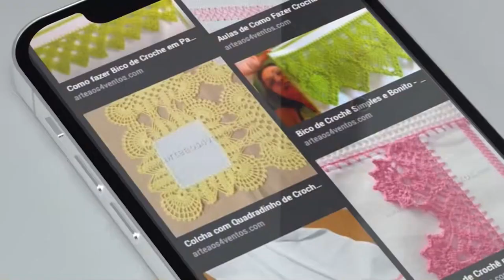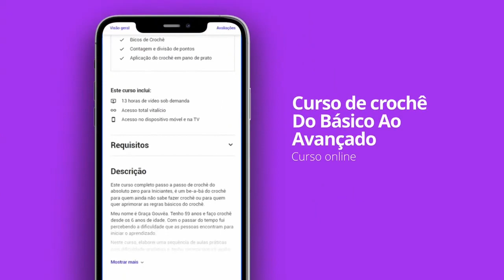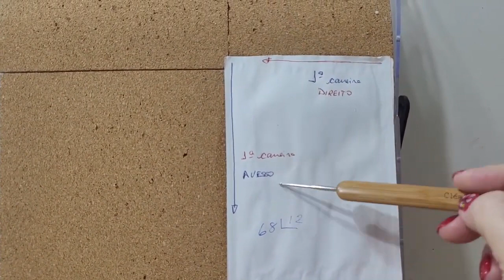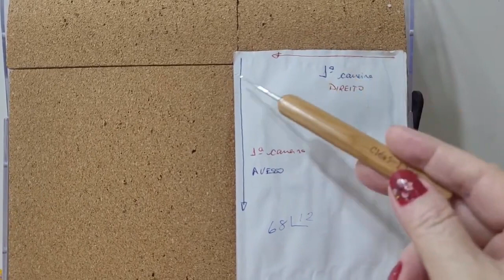Bico de Crochê Fácil para Pano de Prato com Ponto Aranha - 695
Aula de bico de crochê para pano de prato facil de fazer com fio de barbante e ponto aranha, aprenda um bico de pano de prato diferente para o seu artesanato que faz toda diferença no trabalho. Porque os barrados de crochê para pano de prato simples são bonitos mesmo você  não tendo um um nivel avançado no crochê para faze-los .Hoje procurei atingir dois objetivos em uma aula só: a) fazer um ponto aranha isolado, sem integrar um motivo com outro; b) trabalhar um barrado simples com barbante. Quem está no começo da arte de crochetar, muitas vezes sente dificuldade com a construção dos pontos do ponto aranha porque, normalmente, eles se interligam. Neste trabalho, fiz os motivos separados para que você possa observar bem o trabalho de cada carreira.
Crochetar com barbante, em tecido rústico, é tudo de bom. Dá um cheirinho de casa de vó, casa da roça….. memórias afetivas. Vamos resgatar as possibilidades de trabalharmos com barbante!
Inovar sempre!!!

*DETALHES TÉCNICOS*
*Pano de Prato:* 100% algodão - 74 x 47 cm ou material de sua preferência
*Contagem:* múltiplos de 10 + 1
*Largura do bico de crochê:* 8 cm
*Quantidade de Carreiras:* 11 carreiras + acabamento

*LINHAS E AGULHAS*
*Barbante Ana Terra:* 100% algodão
*Cor:* Cru
*Textura (tex):*  222
*Agulha:* 1,50

*CASEADOS, ACABAMENTOS e TROCA DE CORES*
*Caseado em todo o pano:* Simples - Iniciar pelo lado do direito do pano de prato na parte mais larga do pano.
*Primeira carreira:* Iniciar pelo lado do avesso do trabalho
*Última carreira (acabamento):* Lado do direito do trabalho

*Pontos Utilizados:* Ponto Alto, Ponto Baixo, Ponto Aranha e Correntinha

*CARREIRA A CARREIRA - Ache fácil onde parou!*
00:00 - Orientações Iniciais
03:44 - Lado do caseado e materiais
08:53 - 1ª carreira
10:39 - 2ª carreira
14:08 - 3ª carreira
17:40 - 4ª carreira
19:31 - 5ª carreira
22:42 - 6ª carreira
26:11 - 7ª carreira
29:48 - 8ª carreira
32:30 - 9ª carreira
35:02 - 10ª carreira
36:30 - 11ª carreira
37:22 - acabamento
38:52 - arremate do barbante
40:58 - contagem